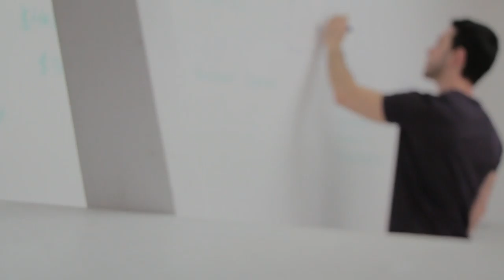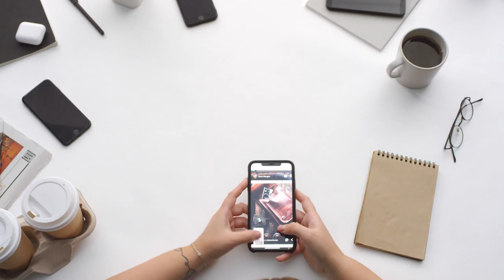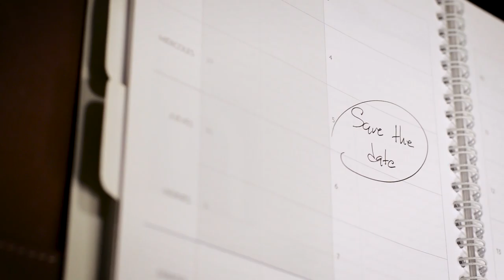UNDERSTANDING THE ANSWER - Jordan Peterson